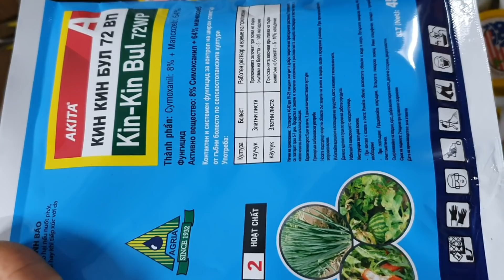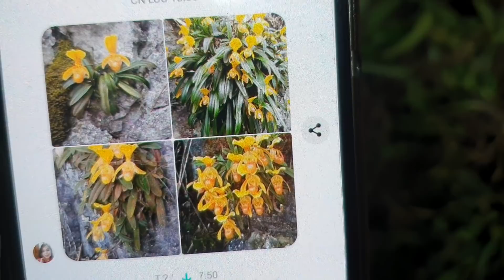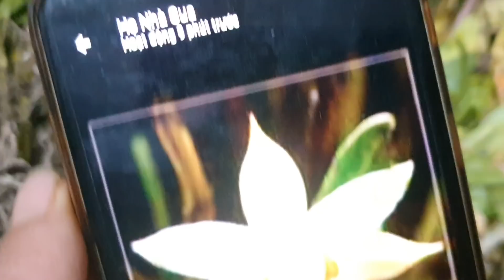TỐI 28/4/2020. CÁC DÒNG HÀI QUÝ, NHIỀU LOẠI LAN GIÁ RẺ ĐẸP LH 0849490188/0396164604